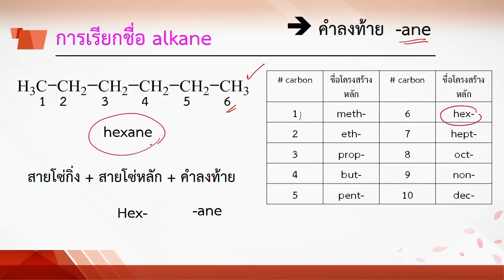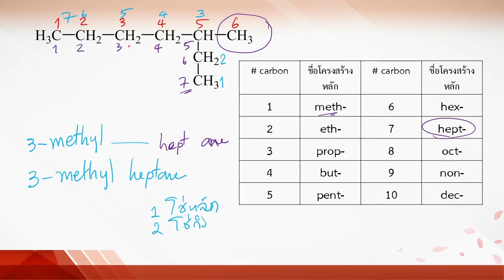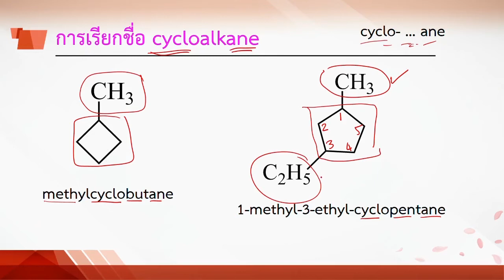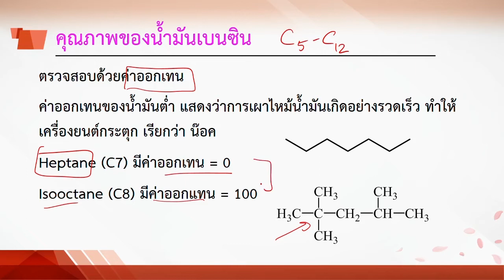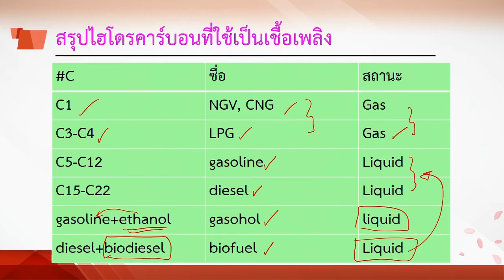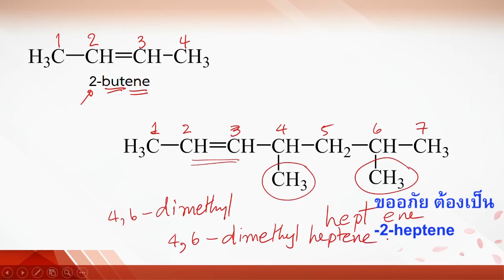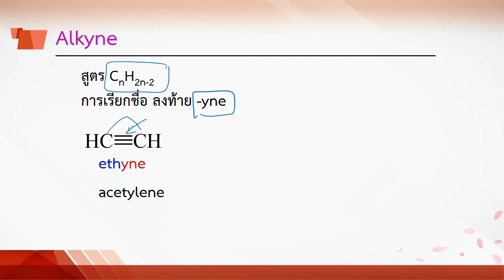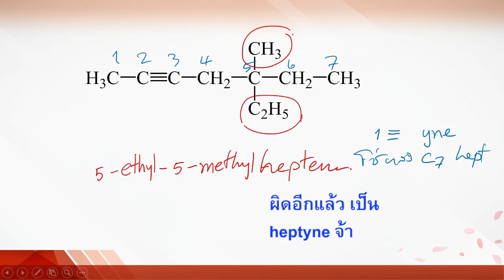11 2ไฮโดรคาร์บอน mp